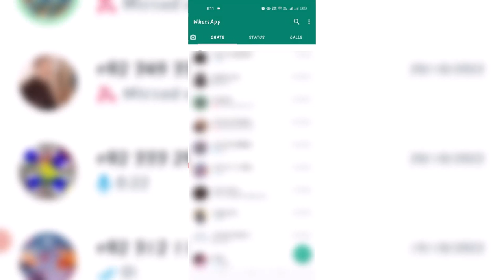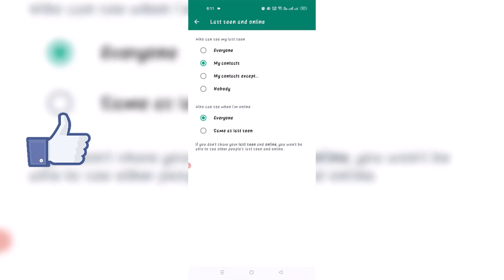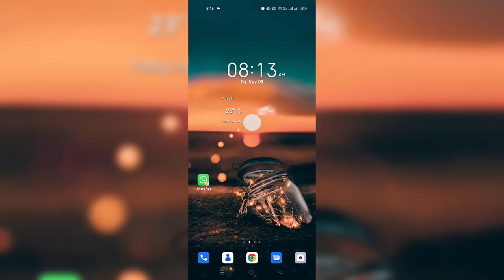New Update!! Whatsapp Last Seen Hide in 2022 in Hindi Urdu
New Update!! Whatsapp Last Seen Hide in 2022 in Hindi Urdu i hope you like this video. Any Problem Or And Any Question Comment In This Video I will Reply You soon As Possible

---\SOCIAL LINK/---